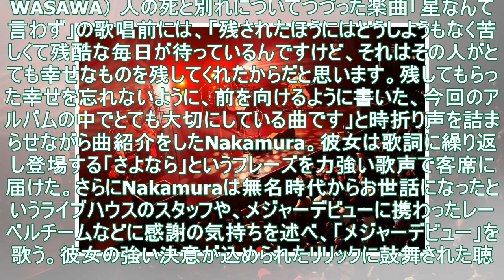【ライブレポート】NakamuraEmi「もう胸がいっぱい」Calmera辻本がサプライズ登場したツアー東京公演（写真14枚） - 音楽ナタリー